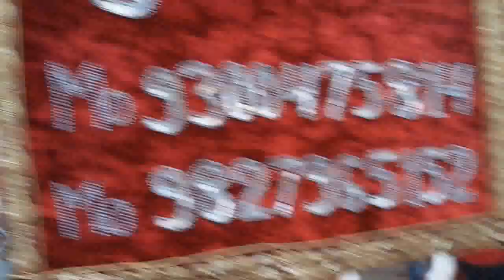GAURI KRIPA DHUMAL DURG(NONSTOP)DURG URS 2016